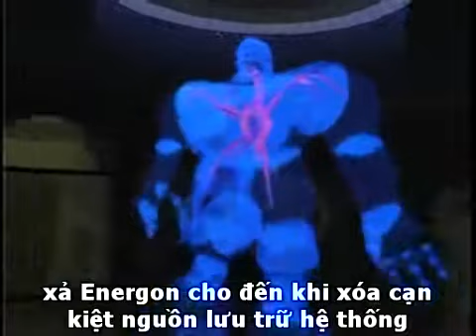YouTube ‪Beast Wars Transformers 22 The Low Road 1 2) [Sub Việt]‬‏